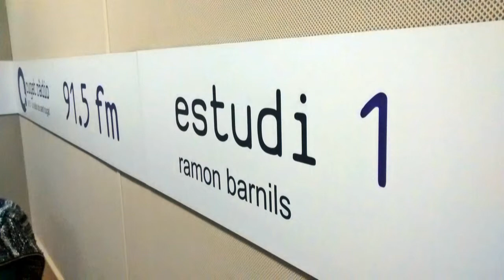Innoticmatica - Debat programa 18 - Societat XX1è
Programa 18 de Societat XX1è del dia 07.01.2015, part del debat amb Carlos Escobedo - Gestor a Seci Asesores, LLuís Godayol - Funador d'INpulsa, Ángel Mediavilla - Fundador de Bitdetiza.